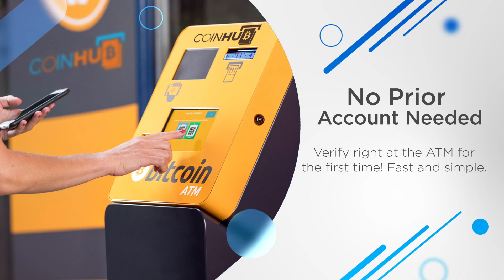Bitcoin ATM Indianapolis - Coinhub ($25,000 Daily Limits) — 4402 Mann Rd, Indianapolis, IN 46221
Bitcoin ATM Indianapolis - Coinhub

Store:
Mann Pantry

Address:
4402 Mann Rd, Indianapolis, IN 46221, USA

About This Coinhub Bitcoin ATM:
Our Coinhub Bitcoin ATM Near Me in Indianapolis, Indiana is available for purchasing bitcoin with cash instantly. Coinhub offers $25,000 daily limits and lowest rates for Bitcoin. Bitcoin ATMs (Automated Teller Machines) are kiosks that allow a person to purchase Bitcoin and other cryptocurrencies by using cash. Bitcoin cash kiosks from Coinhub are a convenient and fast way to purchase Bitcoin and receive it in minutes directly into your wallet. Coinhub Bitcoin machines are easy to use and allow buying at our btc atm to be fast and instant. If you're using a Coinhub Bitcoin Machine near me, you are able to purchase Bitcoin instantly and receive it within minutes. Purchases can be done in under 2 minutes and there is no prior account needed. Simply walk up to any Coinhub Bitcoin ATM to purchase and verify. Many Coinhub Bitcoin ATMs also allow you to both buy AND sell crypto for cash. The process of buying Bitcoin using one of our Bitcoin ATMs is as follows: First locate the closest Bitcoin ATM near you in your city by visiting our Coinhub Bitcoin ATM Locator. Walk up to the machine and enter your phone number. You will then verify your phone with a code and scan your bitcoin wallet. Enter bills one bill at a time for the amount you would like to purchase and confirm the bitcoin atm prior to purchase. Bitcoin is then instantly sent to your wallet. The daily buying limit is $25,000. We have Bitcoin Machines conveniently placed throughout the country in major cities! Visit a Coinhub Bitcoin ATM today.